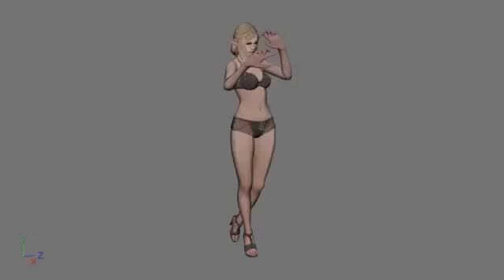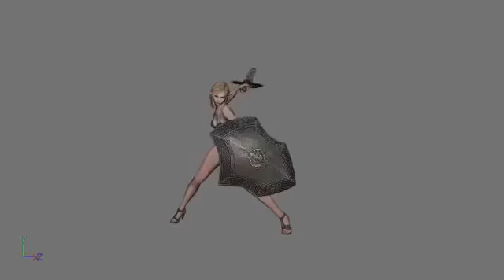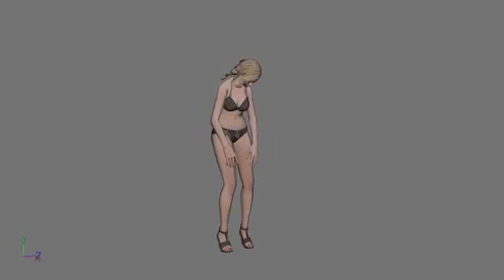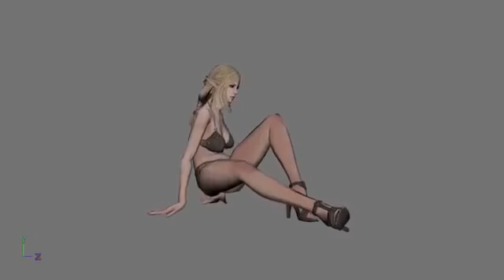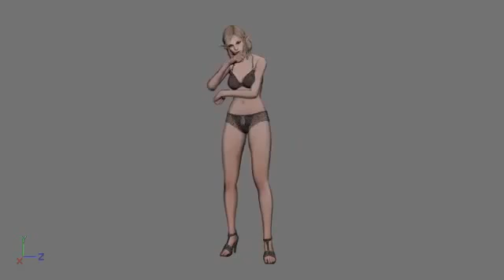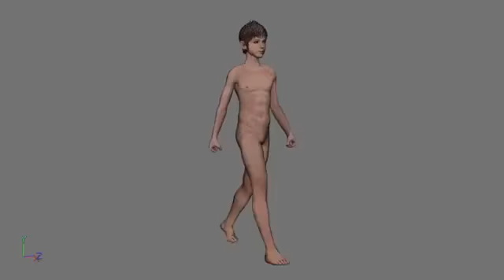BLESS 3D models + animations 33 (.c4d)